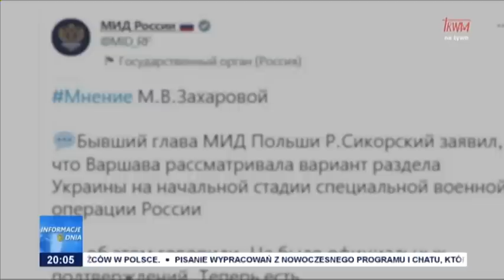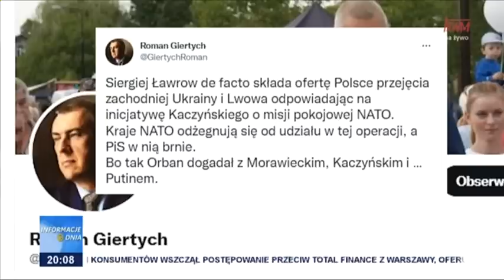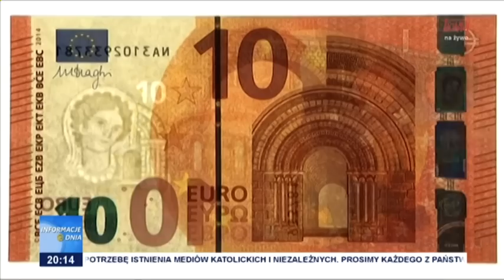Informacje Dnia 24.01.2023 [20.00]